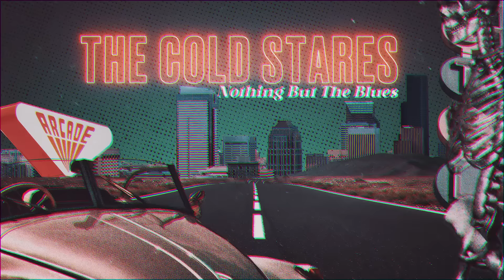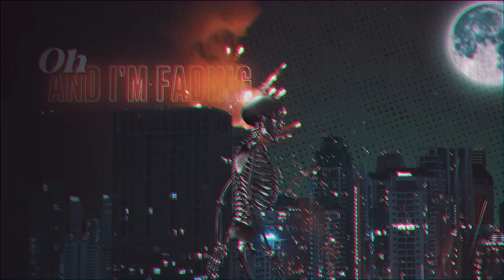The Cold Stares - "Nothing But The Blues" (Official Lyric Video)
Official Lyric Video for "Nothing But The Blues" from The Cold Stares upcoming album, Voices, released worldwide March 10, 2023. Stream / Download songs or pre-order the album now